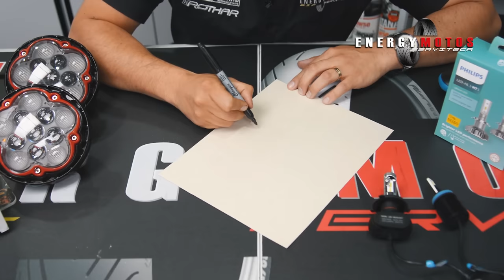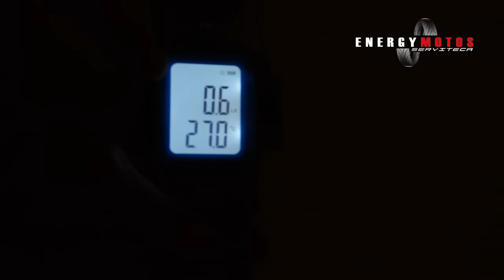Antes de Instalar Exploradoras o Luces LED mira este video | LUMENS vs LUXES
En este video te contamos lo que ningún vendedor de luces o Exploradoras te dice al momento de venderte un sistema de iluminación

Con este video empezamos el 2020, gracias por acompañarnos y aprender con nosotros de este mundo de las dos ruedas , No olvides suscribirte a nuestro canal y comentar de esta manera apoyas nuestro canal.

Si les gusto el video compartanlo con sus amigos para que aprendan a identificar un buen producto.